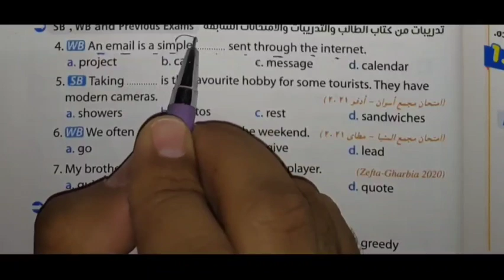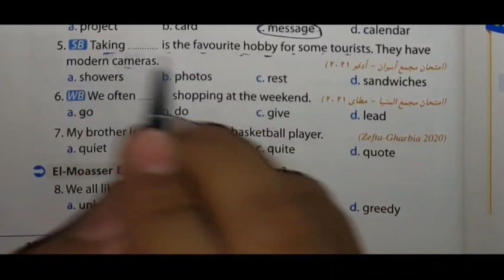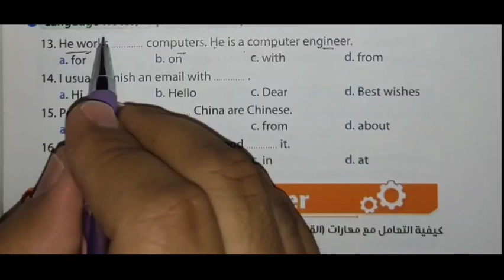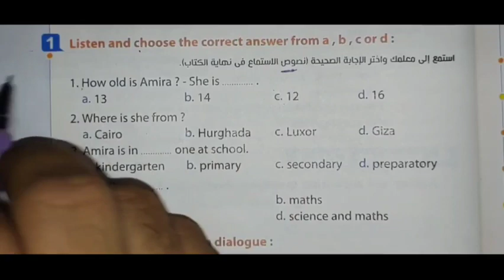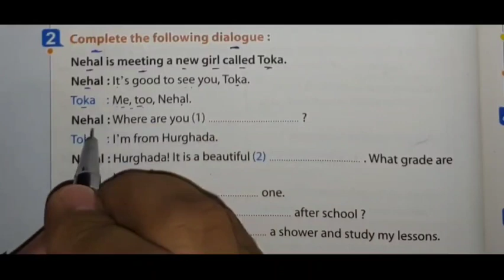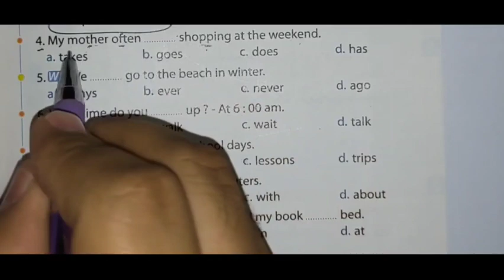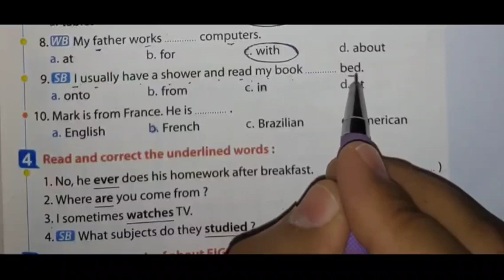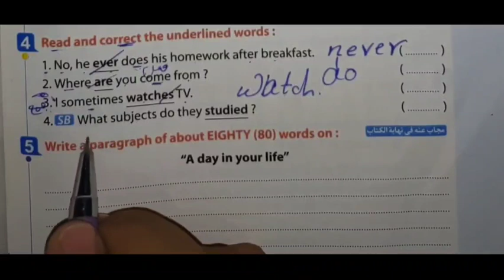حل تدريبات كتاب المعاصر ٢٠٢٢ | أولى اعدادي | الترم الاول | الوحدة الثانية الدرس الخامس والسادس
حل تدريبات كتاب المعاصر ٢٠٢٢ الصف الأول الاعدادي انجليزي , الترم الاول ,  الوحدة الثانية الدرس الخامس والسادس
إن شاء الله في الفيديو ده حل كتاب المعاصر للصف الاول الاعدادي الوحدة الثانية , الترم الأول2022  lesson 5-6 بطريقة شيقة وسهلة ومبسطة لمنهج الصف الاول الاعدادي انجليزي الترم الاول 2022
حل تمارين الكتاب للدرس الخامس والسادس كاملة الوحدة الثانية unit 2
حل اسئله كتاب اللغة الإنجليزية الصف الاول الاعدادي الترم الأول 2022 الوحدة الأولى بطريقة شيقة
حل تدريبات الصف الاول الاعدادي انجليزي 2022
حل منهج الصف الاول الاعدادي انجليزي 2022 الترم الأول الوحدة الثانيةlesson 5-6
اولي اعدادي منهج الانجليزي الجديد
انجليزي اولي اعدادي prep 1
اولى اعدادي الوحدة الثانية انجليزي
ترم اول 2022
حل تمارين الوحدة الثانية
انجليزي الصف الأول الاعدادي
اولى اعدادي
حل كتاب المعاصر
الترم الاول
مادة الانجليزي